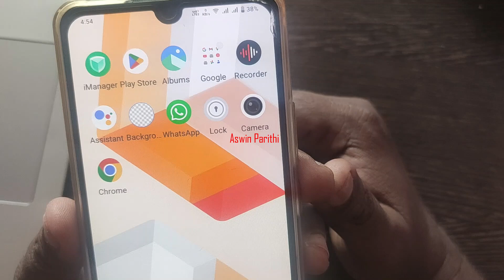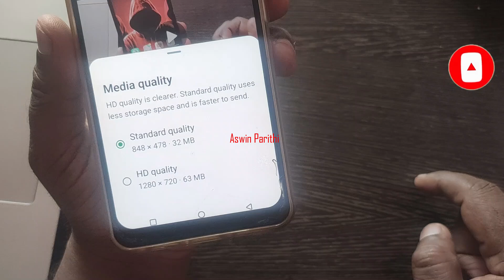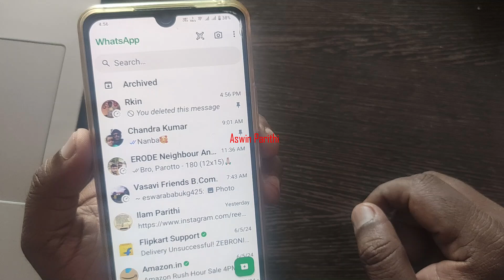High Quality Photo & Videos அனுப்புவது எப்படி? | How To Send HD Quality Photo & Videos on WhatsApp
Hi Nanbaas,

In this Video, We Explained How To Send HD Quality Photo & Videos on WhatsApp Tamil

MUST WATCH.

Category: - EDUCATION